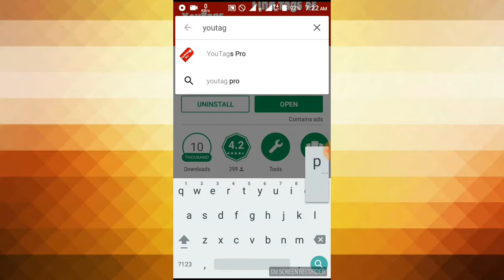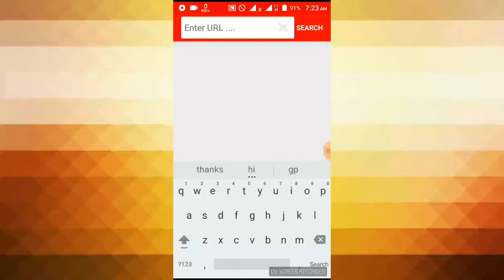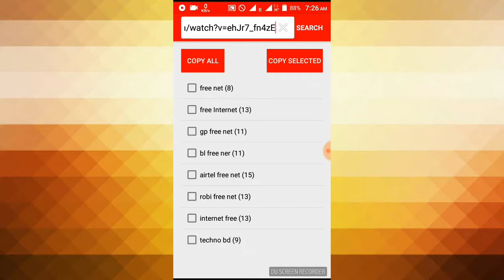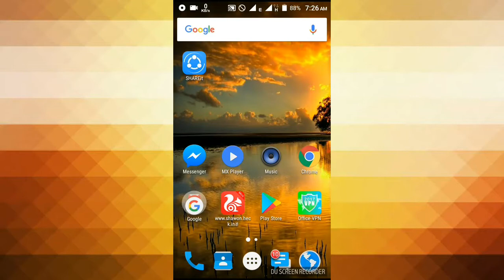How to get tag another Channel ar video youtuber jonno onek dorkar